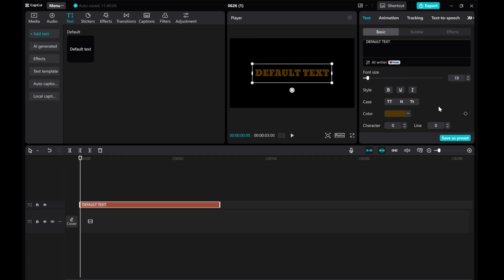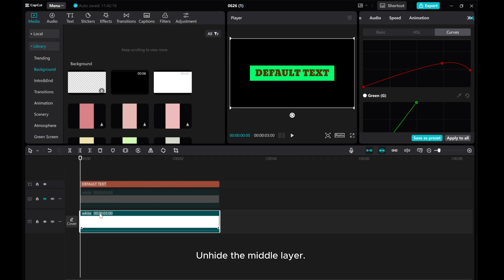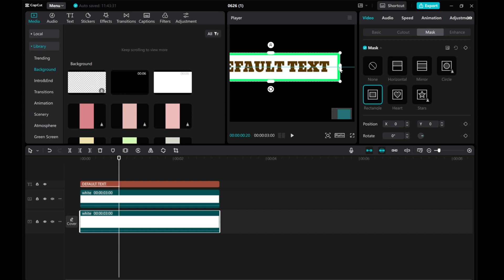How to Add Borders to Text Backgrounds in CapCut PC | Step-By-Step Guide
Enhance your text backgrounds with stylish borders in CapCut PC! In this step-by-step guide, we'll show you how to add borders to text backgrounds to make your captions and titles stand out.